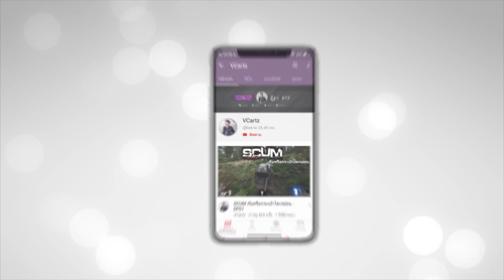Dalgona Coffee ทำมือคนกี่นาที ขอบอกเลย อร่อยย!!!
Dalgona Coffee

ที่กำลังฮิตกันช่วงนี้จากกระแสนักร้องMina วง Twice ทำ
ขอบอกเลยว่าอร่อยสุด คนรักกาแฟต้องชอบมันต่างจากลาเต้มาก
ตัว Dalgona Coffee ที่เป็นฟองที่ตีนุ้มมากก หอม เข้มข้นสุดๆ
แต่พอได้นมเย็นๆจากในแก้วมากนะอื้อหืออ รสชาติที่เข้มของกาแฟ
ที่ติดปากพอโดนนมเย็นๆทำให้สดชื่นขึ้นมาทันที
ขอบอกเลยว่า อร่อย!
เอาไป 10 คะแนนเลยสำหรับคนรักกาแฟ

กาแฟ 2 ช้อนโต๊ะ
น้ำร้อน 2 ช้อนโต๊ะ